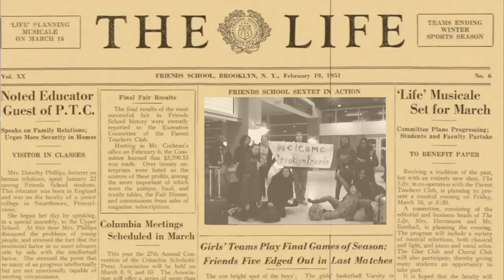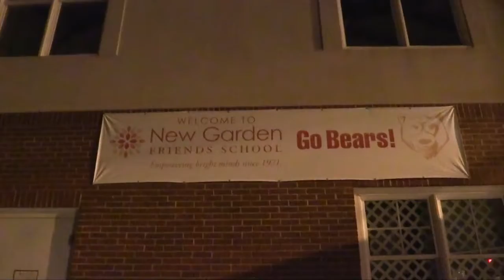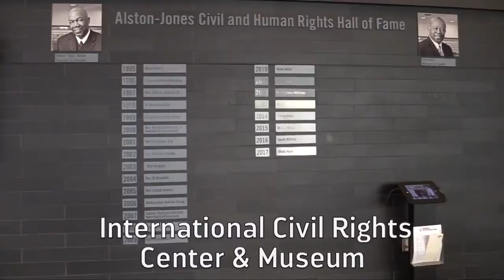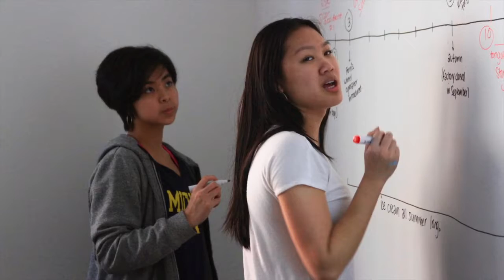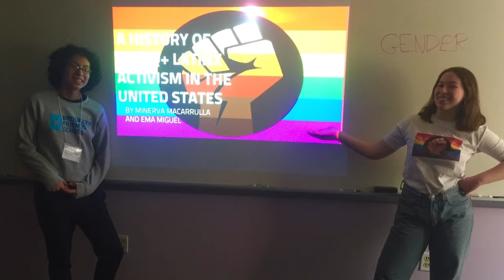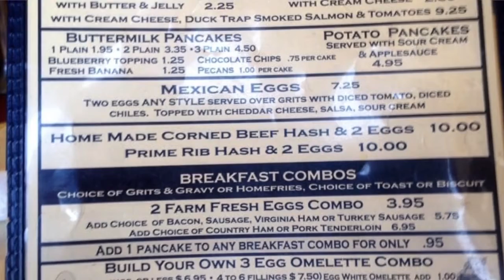QYLC 2018 S2,E10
In this week's edition of THE LIFE, see a recent interview with Camilla Church Greene of the Class of 1960 and then see Let Us Be Courageous, a short narrative film by BFS students as part of our Black History Month celebration. The film profiles Camilla as the first African American graduate of Brooklyn Friends -- one of the hidden figures in plain sight referenced in the Celebration. Not only is the film a wonderful tribute to our very own hidden figure, it also promotes the Quaker principles of simplicity, peace, integrity, community, and stewardship.

Credits